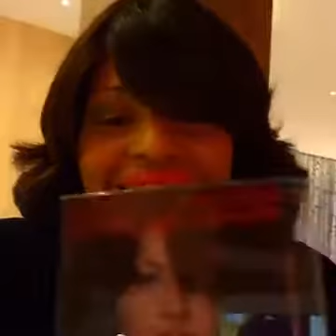Singing Tips by Benita Charles - The Recap Show (Your Original Music) - Part 1 [Facebook Live]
On Facebook Live: In this episode, we discussed all the tips in "Your Original Music" section (Tips 21-30). Best wishes as you take your talent to the next level. (January 28, 2017)